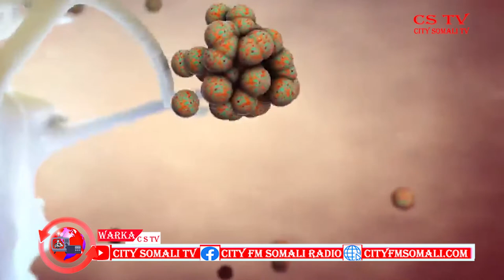DOWLADA SOOMAALIYA OO MARKALE DIB UDHIKTAY DUULIMAADYADA HAWADA SAWAB LAXARIIRTA COVID19..